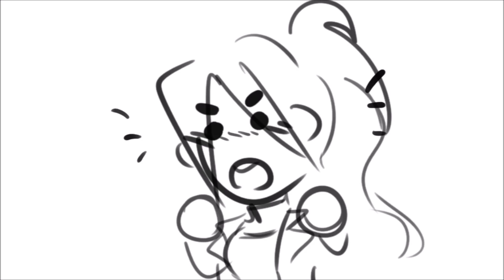CRUSH SONG| ANIMATIC| My OC Anne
here is an oc named Anne Young, Employed as a Kick Boxer and Can't really keep a date over a month

Edit- 4/9/2019- I still regret this video to this day and I never want to hear this song again, so help me god...